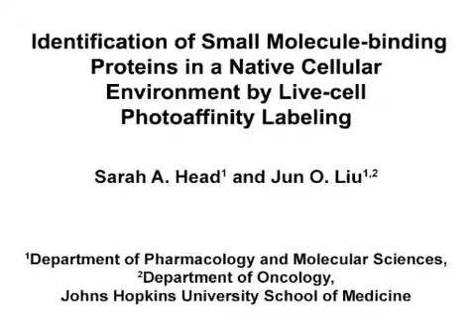Live-cell Photoaffinity Labeling:Binding Proteins (Native Environment)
Identification of Small Molecule-binding Proteins in a Native Cellular Environment by Live-cell Photoaffinity Labeling -  a 2 minute Preview of the Experimental Protocol

Sarah A. Head, Jun O. Liu
Johns Hopkins University School of Medicine, Department of Pharmacology and Molecular Sciences; Johns Hopkins University School of Medicine, Department of Oncology;

We describe here a method for identification of small molecule-binding proteins using photoaffinity labeling. The advantage of this technique is that binding and covalent labeling of the target proteins occurs within the live cellular environment, removing the risk of disrupting native protein structure and binding conditions upon cell lysis.